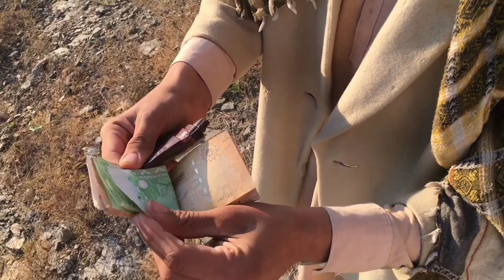Ghal Malang ||kakad vines||New Funny vidoe 😂😃 2023